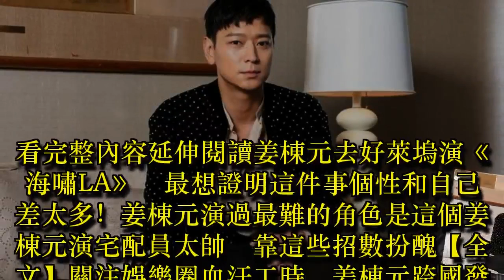躋身韓國五大票房靈藥 姜棟元挑戲只要求一件事